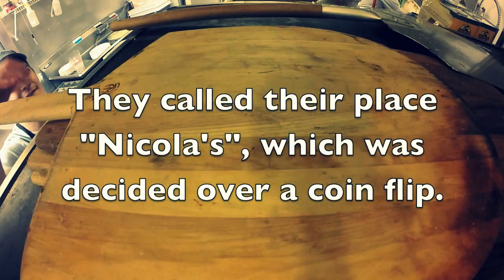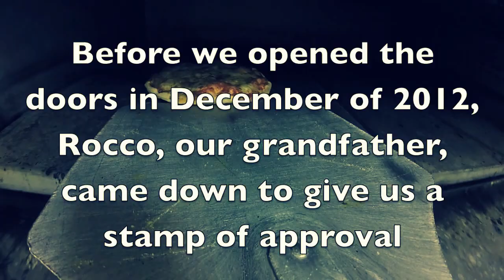Simeri's Italian Story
10410 Olio Road, Fortville, IN 46040